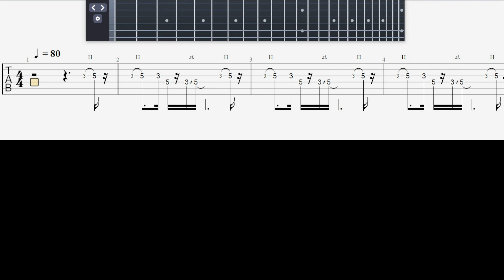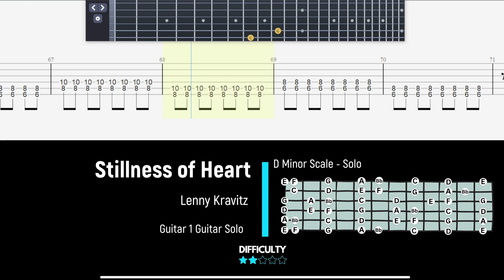Lenny Kravitz - Stillness Of Heart - Guitar 1 Solo Easy Tab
Thanks 8)